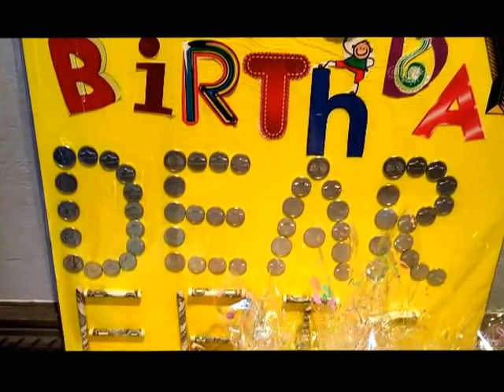Eric's 30th birthday